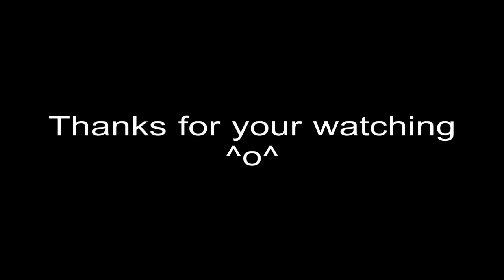"M" Departed Souls CHRONO CROSS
This is the 6th CC song arranged by lonlonjp.
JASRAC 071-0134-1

i will arrange and play more CC songs for you.
My next video will be "Between Life and Death" 死線
namely, The Battle Theme of CC ^^

Arranged by lonlonjp
Guitar: Crews Maniac Sound EG1500-C played by lonlonjp
Recorded by Sanyo Xacti HD-2000
You can purchase this guitar tabs from the following website;

クロノクロスより「去りにし者ども」
lonlonjpによる編曲・演奏です

For those who would like to play this lonlonjp version on your guitar;
Capo = 3, Standard Tuning
Difficulty level: "M" Medium

#13 - Most Discussed (Today)) - Japan
#2 - Most Discussed (Today)) - Music - Japan
#44 - Top Favorited (Today)) - Japan
#5 - Top Favorited (Today)) - Music - Japan
#9 - Top Rated (Today)) - Japan
#51 - Top Rated (Today)) - Music
#1 - Top Rated (Today)) - Music - Japan
#56 - Top Rated (This Week)) - Japan
#5 - Top Rated (This Week)) - Music - Japan